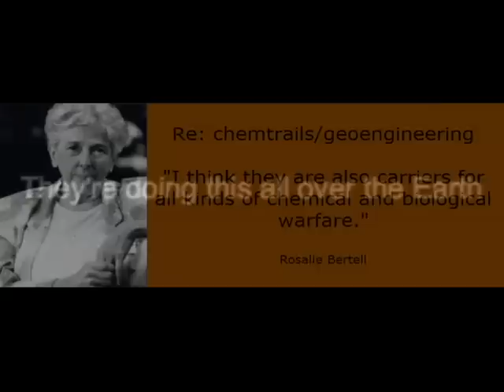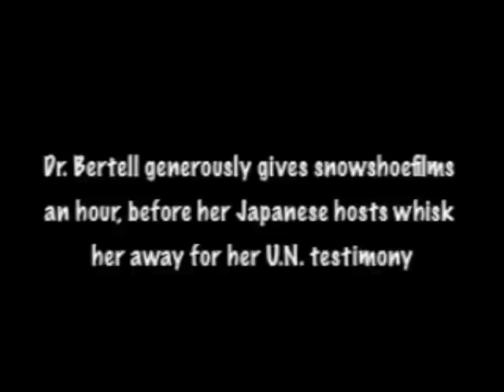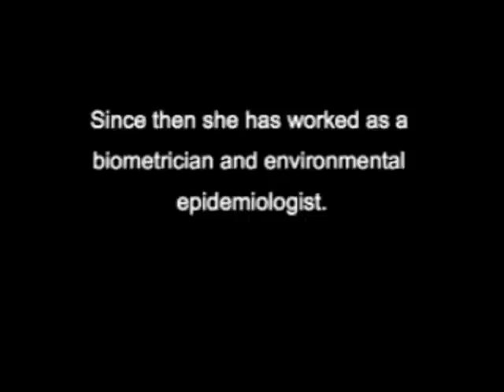Dr. Rosalie Bertell On Chemtrails: "... Carriers Of All Kinds Of Biological/Chemical Warfare"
Nobel's Right Livelihood Award, which Rosalie Bertell received in 1986, is the equivalent of a Nobel prize.